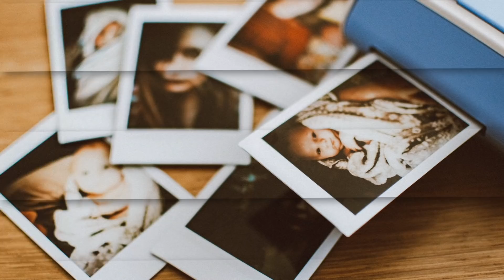YOLZ & LWAZI JAWE Share their journey in marriage & Parenthood (PART 1)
Hey Guys,

I hope you are well and youre enjoying all the ForeverAndAlways content that comes up on the channel.
PART 2 will come out soon, enjoy.

If youve missed any Episodes of ForeverAndAlways here are few to catch up on

- Siya shares her journey through marriage, dating and breaking down the stigmas of what society have shaped it as: PART 1

- Celibacy & Singleness and the struggles of the journey from both male and female perspective.

I do alot of personal, spiritual & business development videos sharing my journey and talking to different people who have alot to share.

THIS SHOW IS A ZALLYWOOD PRODUCTION.

Plays on GauTV every Sunday at 18:00 and Repeats every Monday at 10:30 and Wednesdays at 15:00.

Please note that not all episodes will be placed on the YouTube Channel and the ones shared will only be a few from the Aired ones.